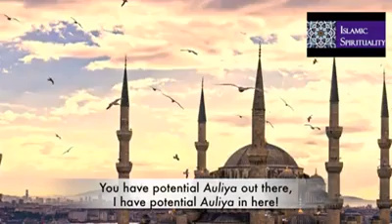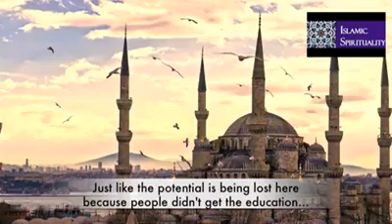Unlocking The Untapped Potential -Mufti Kamaluddin Ahmed